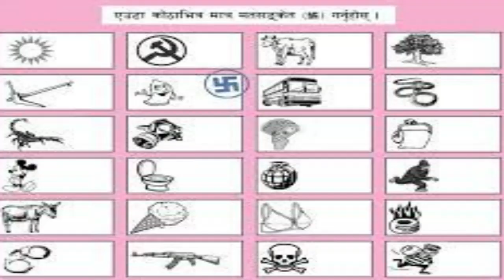|| चुनावमा कस्ताे व्यक्तिलाइ भाेट दिने ? || केहि महत्वपुर्ण Tips हरू ||